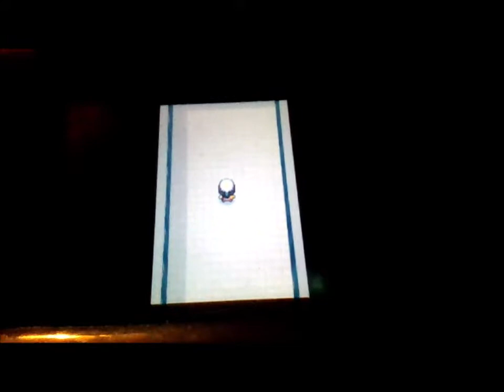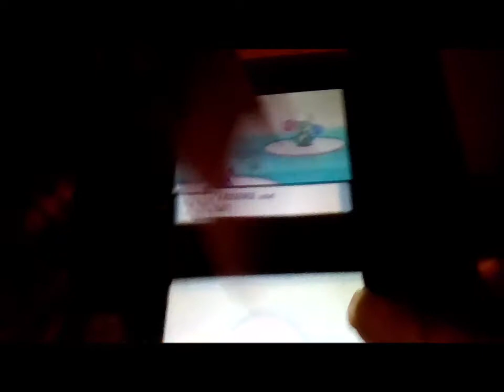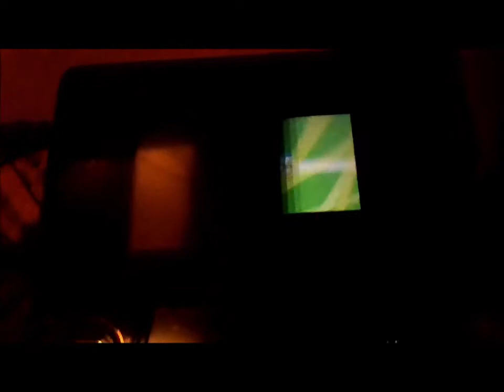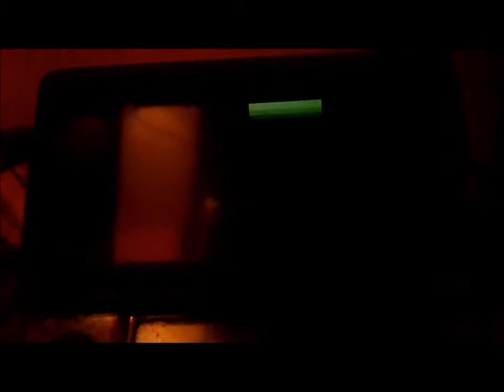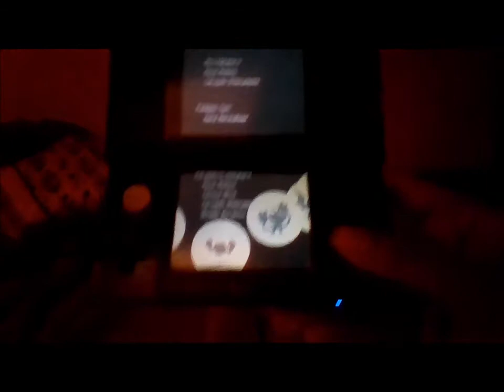Pokemon Diamond and Pearl Walkthrough Episode #29 Dawn vs Cynthia The Hardest Battle Ever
Now that the Elite Four has been crushed, it's time for the final match between Dawn and Cynthia. At the beginning of the video, there were some clips of Aaron and Flint trying to beat her, but she destroyed them. Everyone has been saying how tough she is and how she will never be defeated. Now, it gets personal as Dawn fights her hardest match ever. I knew Garchomp would be a threat to the team, so I planned a strategy that backfired since I forgot to take the Exp Share from Ambipom. So, I sacrificed her instead of Pachuriso to take on Garchomp and let Dialga finish the rest off. Overall, I thought we were going to get crushed, but for some reason, Cynthia went easy on me a couple of times. At least we completed the game and have so much more to do here next year. Don't panic cuz next year is only a few days away. So, I'll be back in 2019.